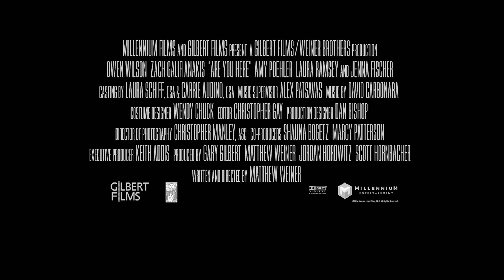Trailer: Are You Here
When his eccentric and irresponsible best friend Ben (Zach Galifianakis) inherits a large sum of money following his father's death, womanizing weatherman Steve (Owen Wilson) accompanies him on a road trip to claim his inheritance. Along the way, they encounter Ben's attractive but troubled sister Terry (Amy Poehler) who is skeptical of Ben's ability to handle his newfound wealth. As the trio navigates family drama, personal demons, and unexpected challenges, Steve is forced to confront his own issues of emotional detachment and commitment. "Are You Here" is a dramedy that explores themes of friendship, loyalty, and the complexities of adult relationships. With a blend of humor and heart, the film delves into the lives of its flawed yet endearing characters as they search for meaning and purpose amidst life's uncertainties.